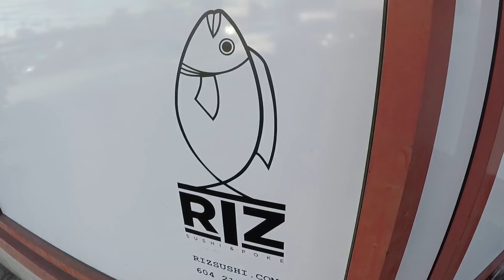The Largest Poke Bowl in Vancouver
We were the first in Vancouver to try this newest food challenge! Find a buddy and tag team against a 10lbs bowl of poke. Complete it and get a $60 gift card each. You will also be entered into a contest to win a trip to Vegas for two! Watch the video for more details and to see how we did!